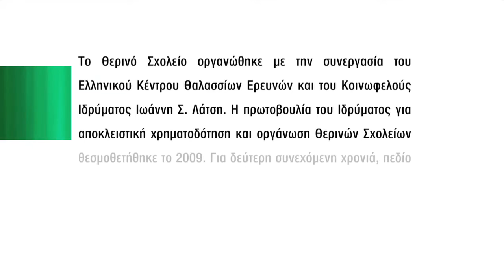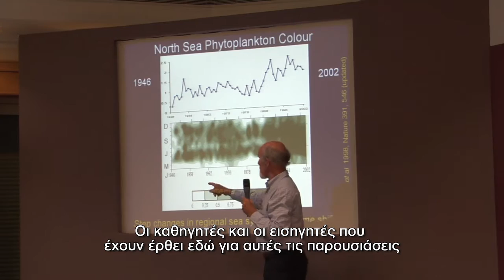Latsis Summer School GR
A mini documentary created for the oceanographic summer school in collaboration with Latsis foundation and HCMR